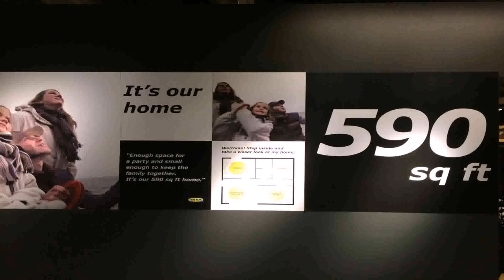House Plans Less Than 600 Sq Ft (see description)